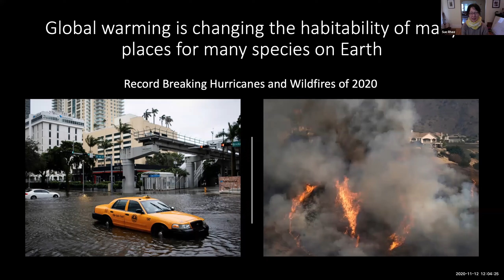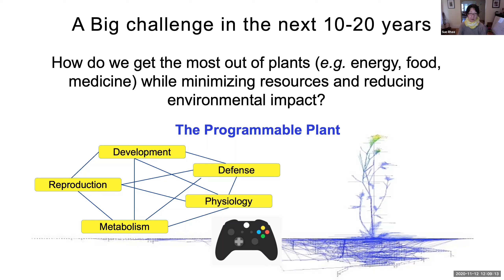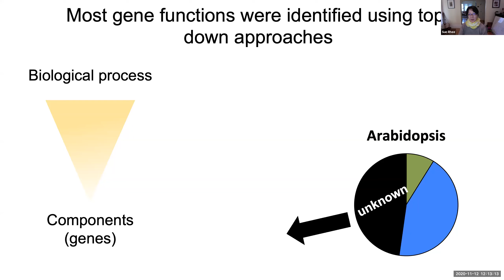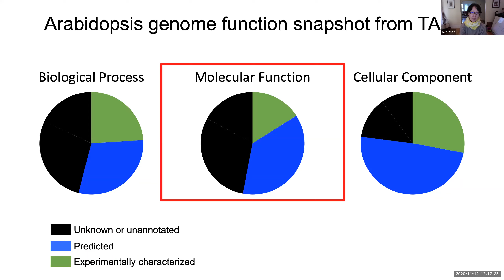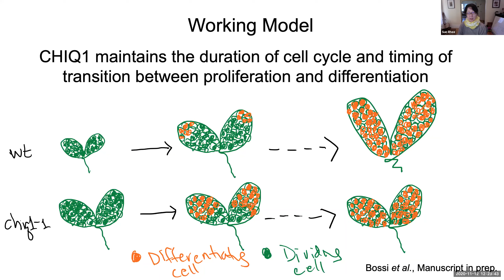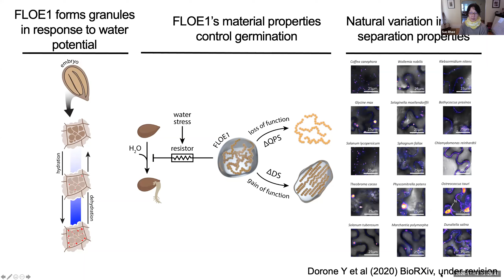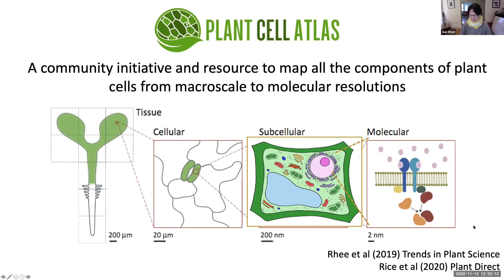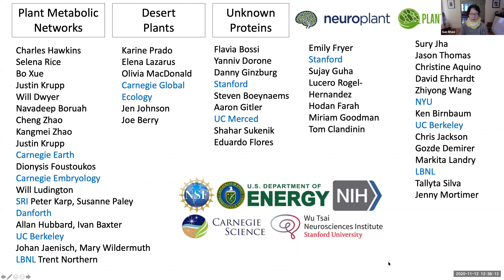Challenges and Opportunities in Plant Science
A seminar given at the University of Kentucky in Dec 2020